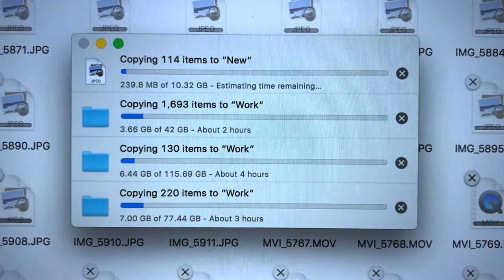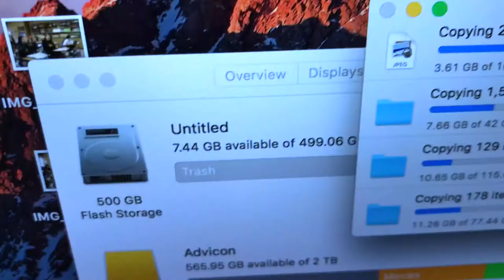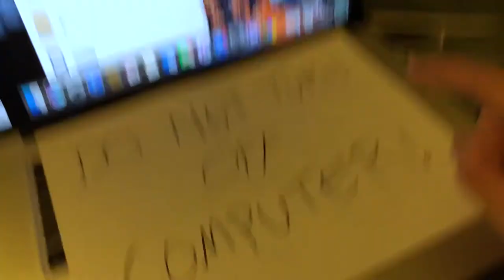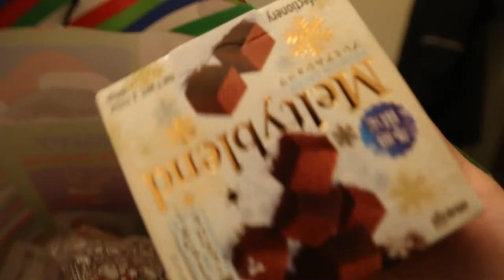LAST MINUTE CHRISTMAS SHOPPING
SNAPCHAT (@thewaffleninja)
FOLLOW BRIAN AND CHRISTIAN'S PHOTOGRAPHY ACCOUNTS